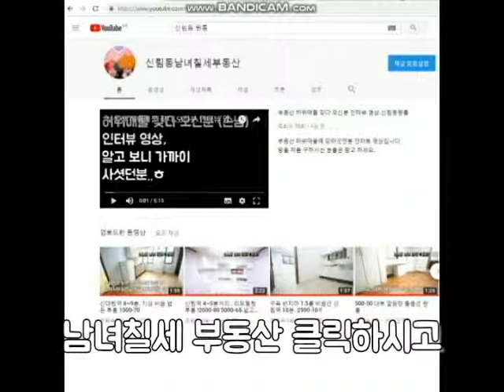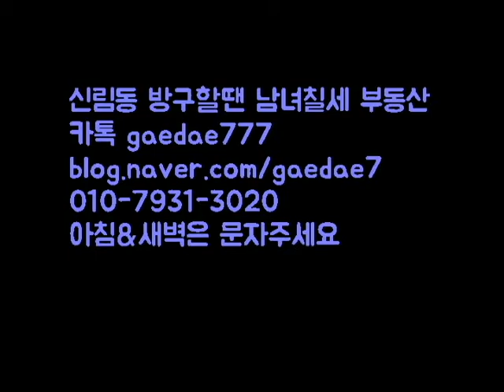초역세권 O. 깔끔O. 넓이X. 신대방역 3분거리 1000-38